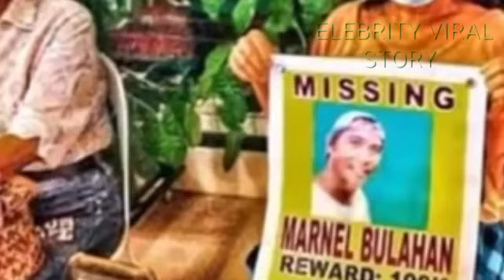UPDATE: PUT0L-PUT0L NA KATAWAN NG NAWAWALANG SEAMAN KUMPIRMAD0NG NATAGPUAN NA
Nawawalang Seaman Update